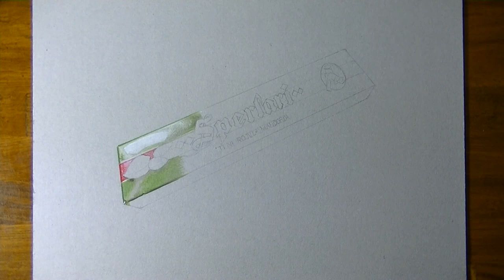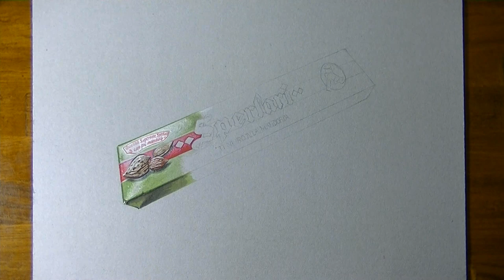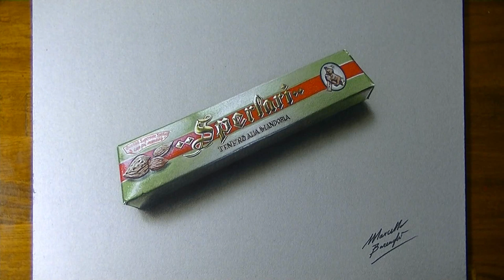Drawing time lapse: Box of Torrone (Nougat) - hyperrealistic art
I also used my old airbrush for doing some shadows

THIS DRAWING TOOK ME:
4 hours and 44 minutes

How to draw a box of Italian Nougat (Torrone) with colored pencils and markers, mixed media on gray paper by Marcello Barenghi - Italian Art.
Cómo dibujar una caja de turrón con técnica mixta
Como desenhar uma caixa de torrão com mídia mista
Comment dessiner une boîte à nougat avec des crayons de couleur et des marqueurs

Torrone is a traditional winter and Christmas sweets in Italy and many varieties exist. This one is a bar of the classic white torrone from Cremona produced by a very popular Italian brand.